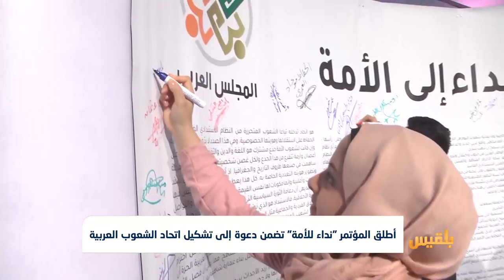مؤتمر "عرب المستقبل من أمة رعايا إلى أمة مواطنين" يختتم أعماله في اسطنبول|تقرير :ماهر أبو المجد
اختتم مؤتمرُ عرب المستقبل الذي ينظمه المجلس العربي أعماله في مدينة اسطنبول التركية.
ودعا المؤتمر في بيانه الختامي إلى تجنيد كل القوى السياسية والمجتمعية لإسقاط النظم العربية الفاسدة بكل الطرق السلمية، وبناء نظام سياسي يؤسس لدولة القانون والمؤسسات.
كما أطلق المؤتمر في ختام أعماله نداء للأمة، تضمن دعوة إلى تشكيل اتحاد الشعوب العربية، باعتباره ضمانا للأمن القومي العربي، وآلية ضرورية لإدارة شؤون العرب، بعيداً عن الآليات التي تسيطر عليها الأنظمة الحاكمة...